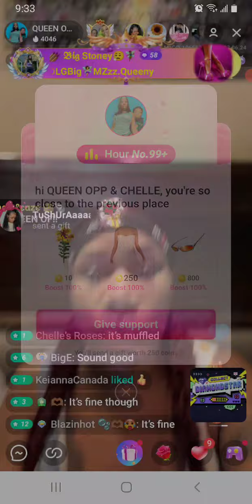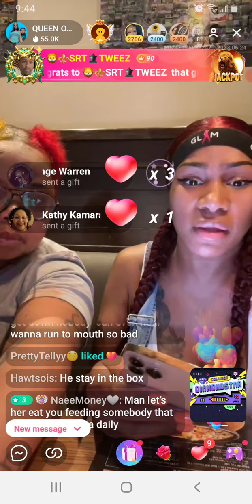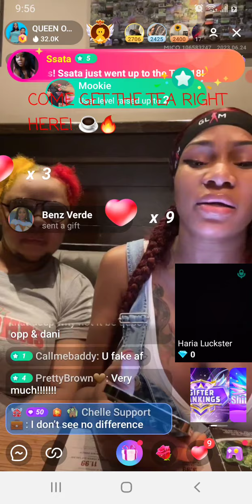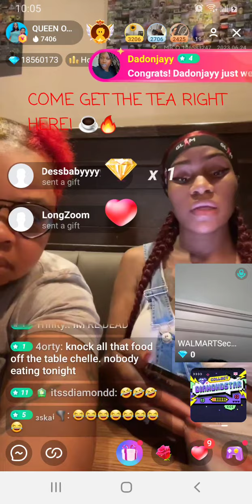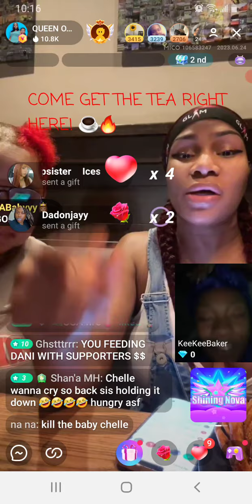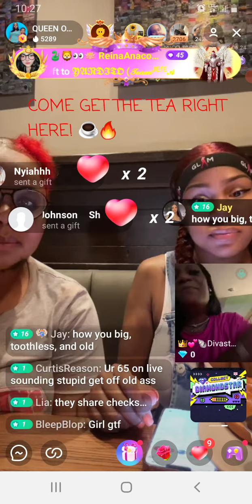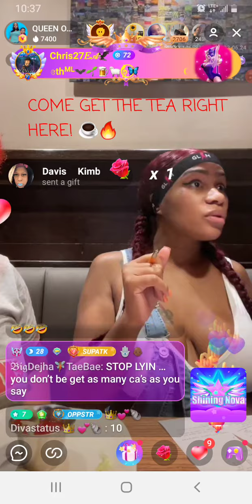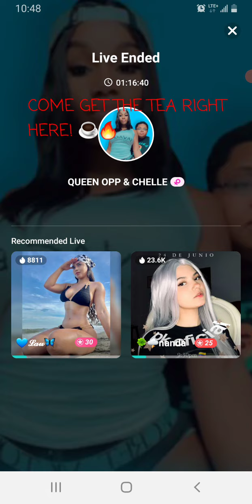QUEEN OPP & CHELLE PT1 THIS WAS THE FIRST PART OF THEIR LIVE!